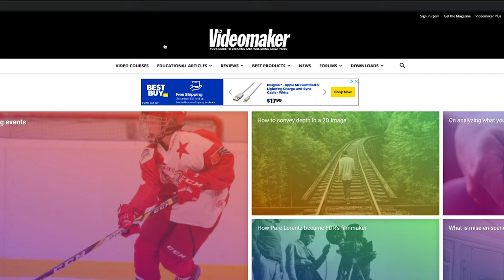BMPCC 6k vs Canon c200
Take a look at a shot from the Blackmagic Pocket Cinema 6k shot in Blackmagic RAW Q0 in 6k downscaled next to the Canon C200 same shot at the same exposure with the same lens to show you the difference between the two. Look at them in log and with a lut applied.

'Opposites Attract'
by Olive Musique